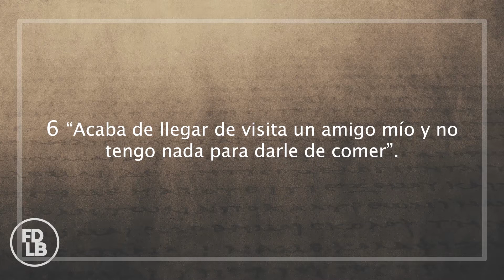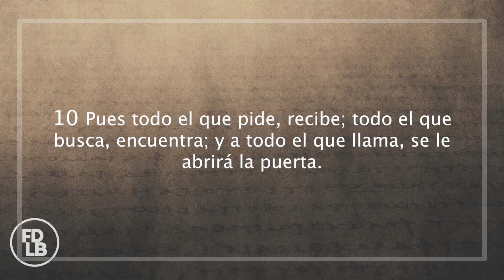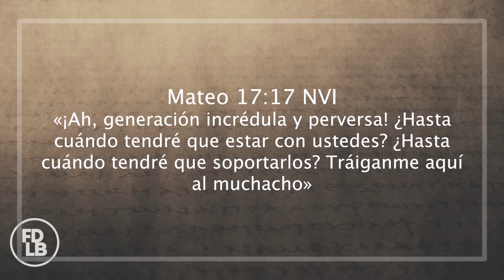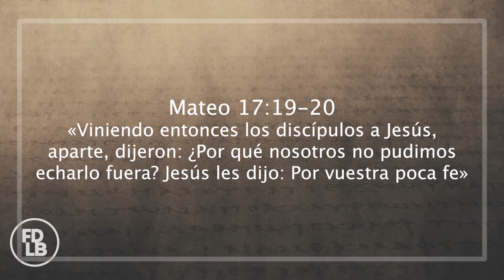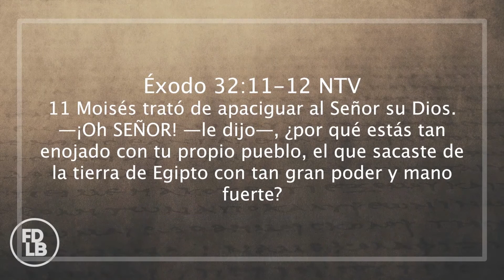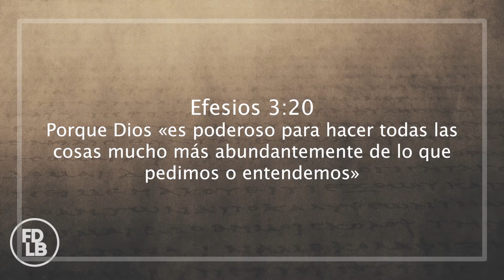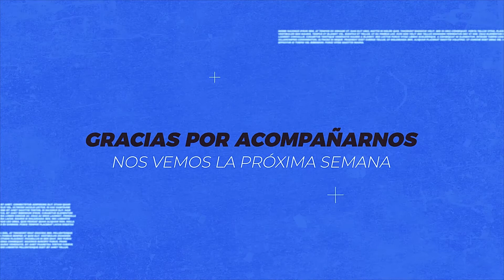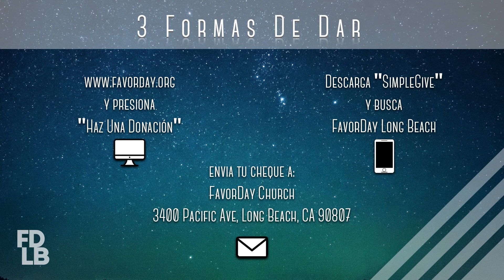Que Puedes Hacer? Domingo 31 de Mayo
Estamos viviendo momentos inciertos por muchas razones, pero lo que sabemos que es cierto es que Dios te ama y tiene mejores días para cada uno de nosotros! No te pierdas el mensaje de hoy “Que Puedes Hacer?” te esperamos a las 5pm!

Favorday Long Beach todos los domingos a las 5pm